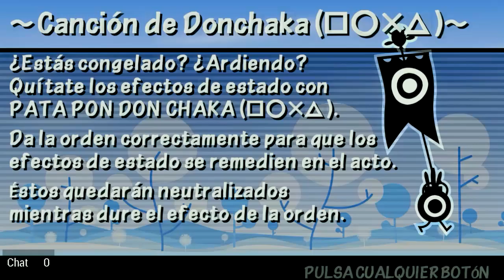¡BATALLA POR LA GLORIA! | Patapon 3 VS 4v4 [PPSSPP]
Like por esa declaración de amors owo, jajajajaja.